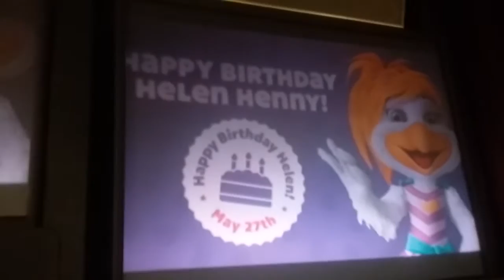Happy Birthday Helen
This is the "Happy Birthday Helen!" segment. (Sorry about the beginning being cut off.) The air compressor was off so it was kind of hard to do the segment...Filmed 5/27/16